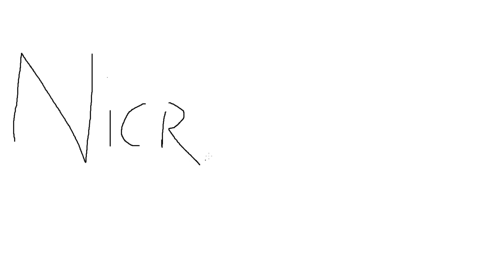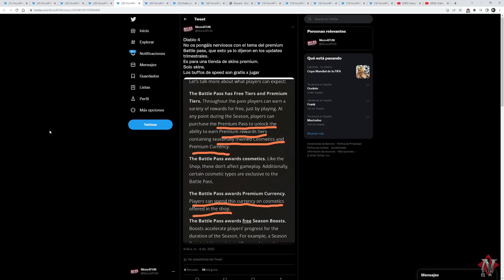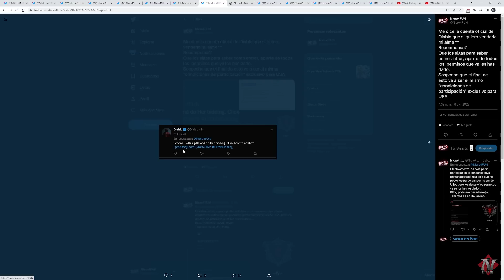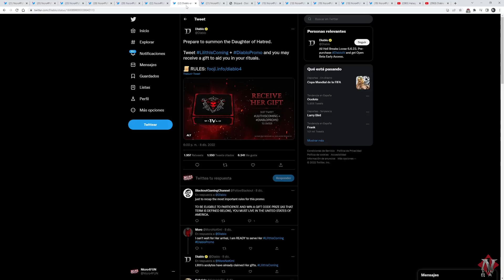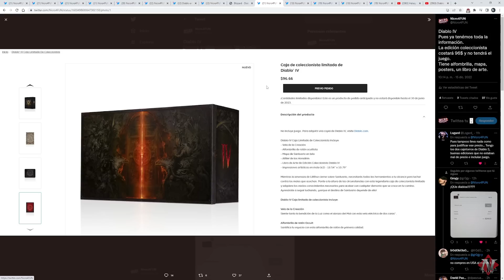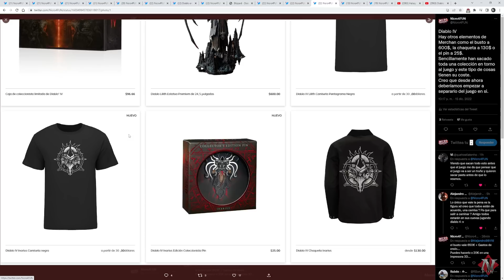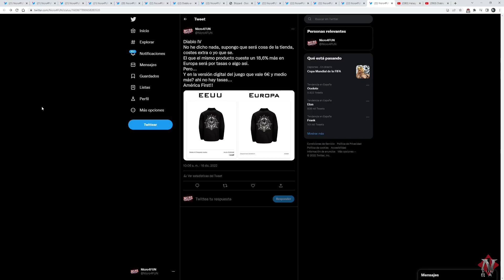Diablo IV - Lanzamiento el 6-6-2023